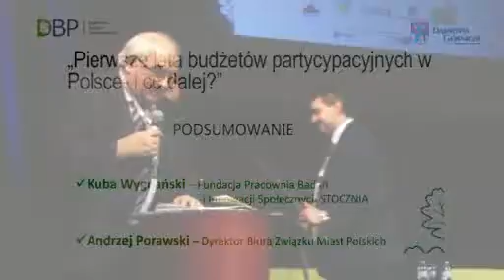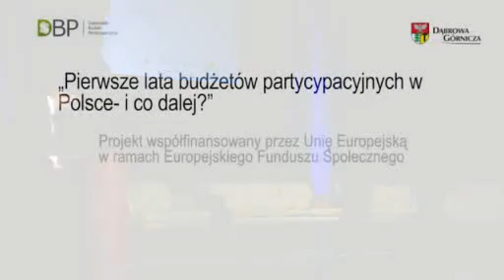Podsumowanie konferencji "Pierwsze lata budżetów partycypacyjnych - i co dalej?"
Podsumowanie konferencji dokonane przez Andrzeja Porawskiego, Dyrektora Biura Związku Miast Polskich, oraz Kubę Wygnańskiego z Fundacji Stocznia.

Konferencja "Pierwsze lata budżetów partycypacyjnych - i co dalej odbyła się w dniu 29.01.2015r. w Dąbrowie Górniczej i była elementem projektu "Obywatelska Dąbrowa", realizowanego w partnerstwie przez Fundację Instytut Spraw Publicznych,Gminę Dąbrowa Górnicza i Fundację Pracownia Badań i Innowacji Społecznych "Stocznia" i finansowanego ze środków Europejskiego Funduszu Społecznego.